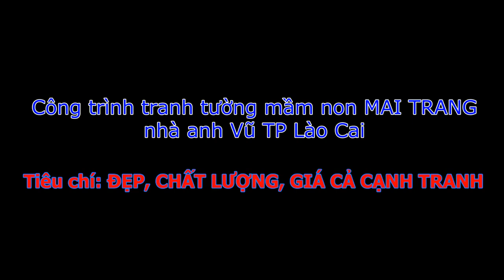Vẽ tranh tường mầm non, cô giáo như mẹ hiền tại TP Lào Cai.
ĐÂY LÀ VIDEO VẼ TRANH TƯỜNG MẦM NON TẠI THÀNH PHỐ LÀO CAI. TRÂN TRỌNG CẢM ƠN!
HS Soái Nguyễn: ĐT: 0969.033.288 – 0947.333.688 – 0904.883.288
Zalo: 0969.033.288